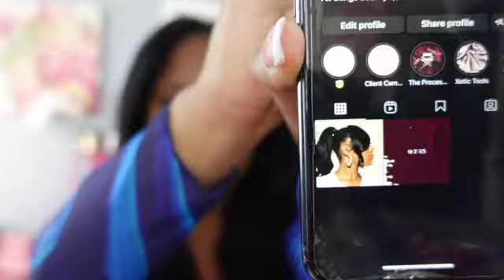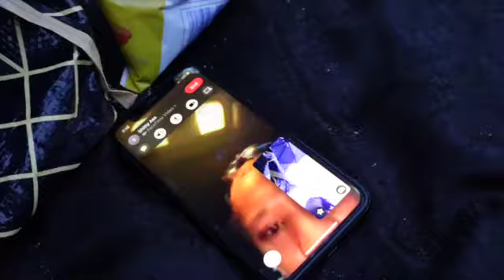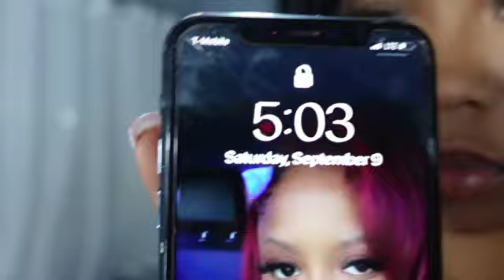GREATNESS VLOGG| GRWM | SPEND THE MONTH WITH ME | CAR RIDES W GIRLS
Todays video will be a vlog that showcases some of my everyday life  with friends, family and me really just celebrating a few accomplishments.
This GREATNESS  VLOGG will show some grwm clips, beach trips  and car rides w my girls. I hope everyone enjoys these clips as much as I do.